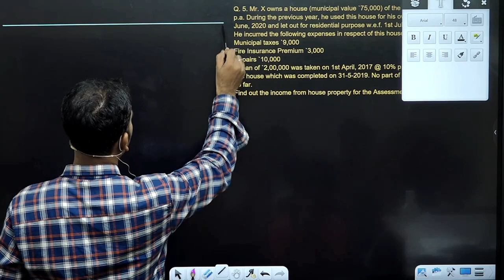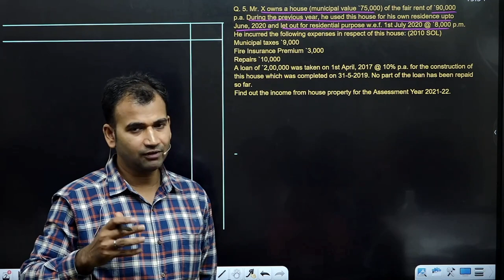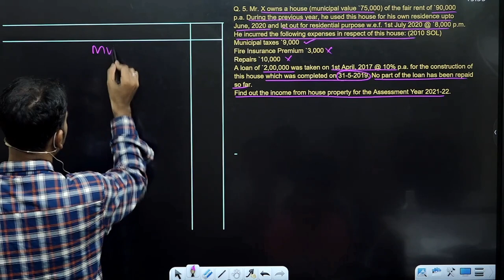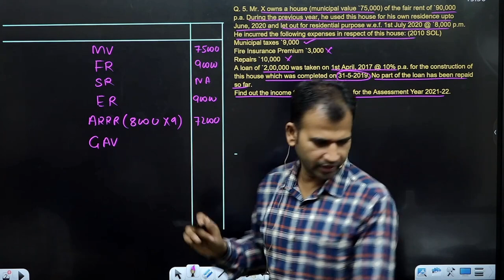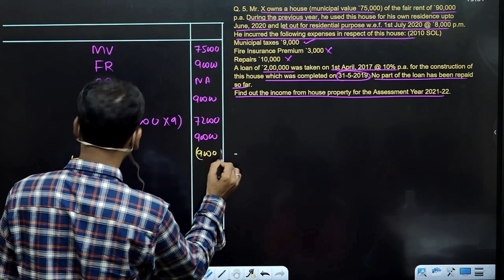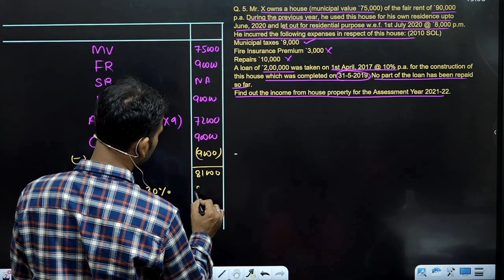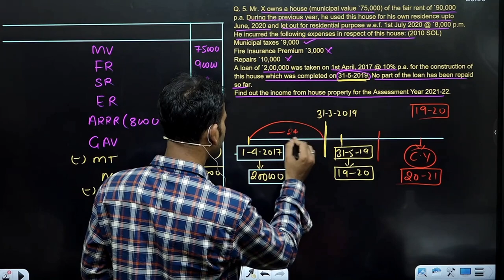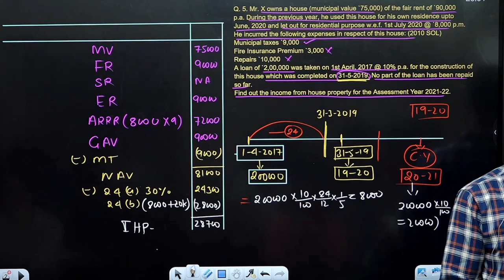income tax class for b.com | question practice | income from house property | part 13 | by anuj sir